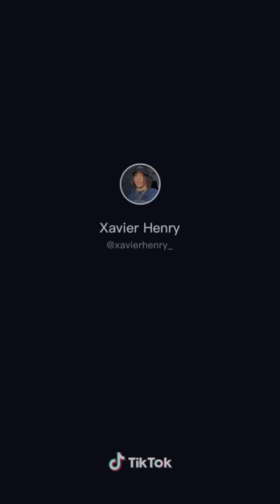Best of xavier henry